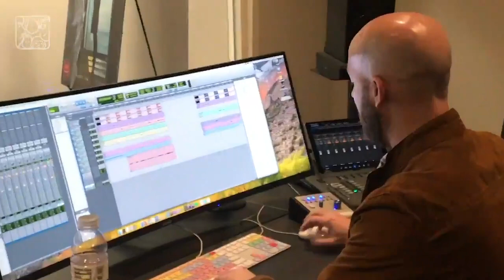Dubbing on one of the scenes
Behind Spider-Man: Into the Spider-Verse in SONY Animation Studio